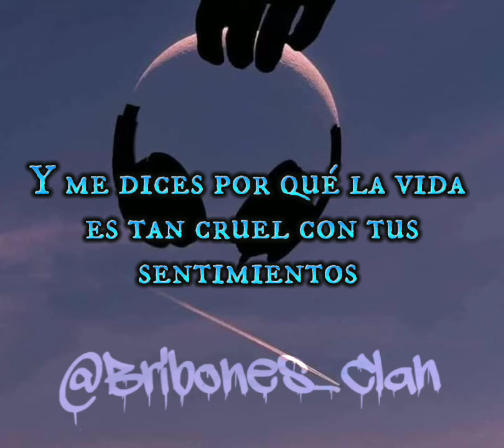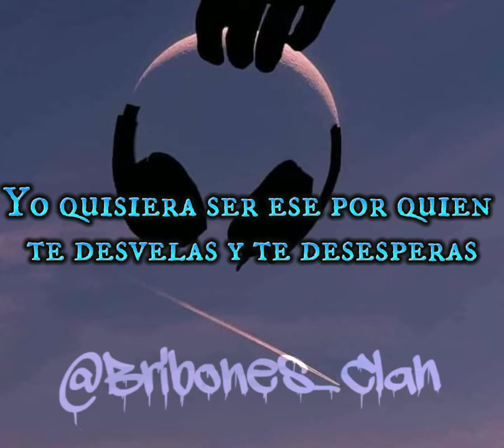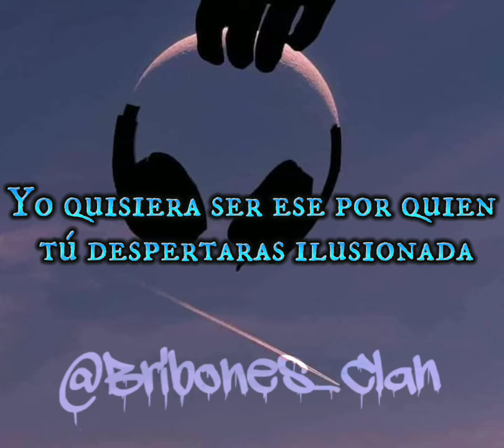Yo Quisiera Ser - Reik Letra